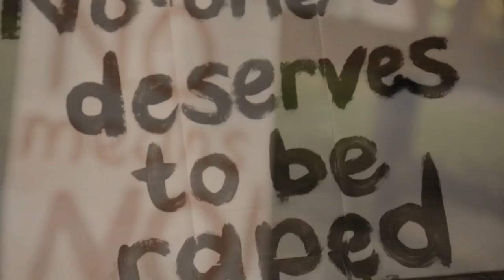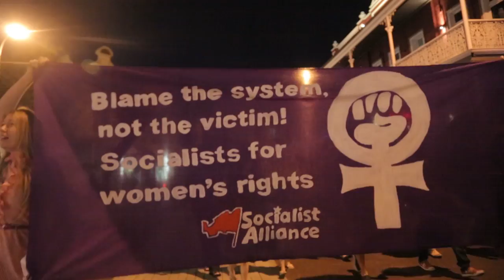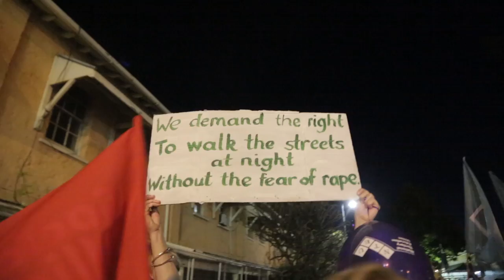Fremantle: 'Biggest Reclaim the Night in 15 years'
Reclaim the night Protest in Fremantle, the largest one in WA in decades.

The rally calls for:

- End violence against women
- Stop victim blaming
- Demand consent education